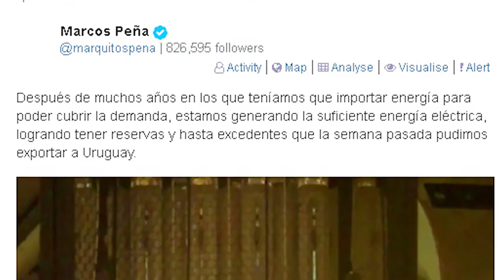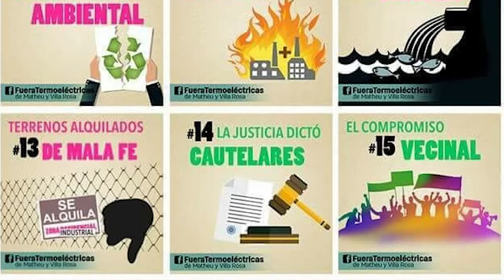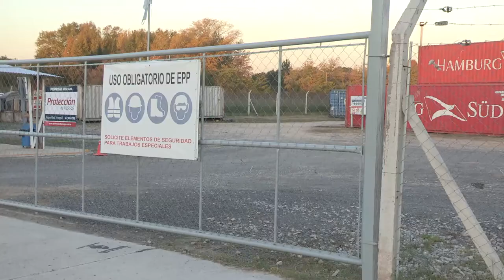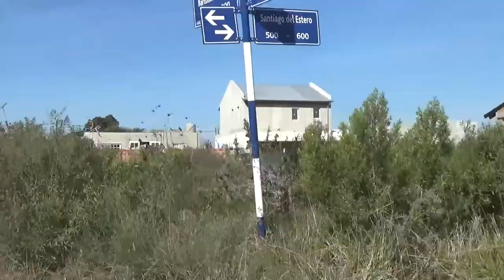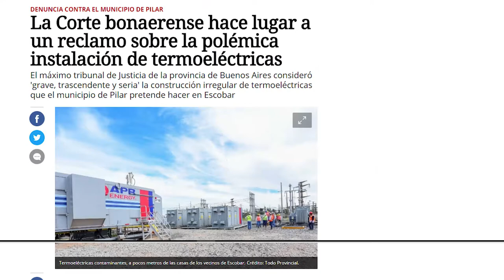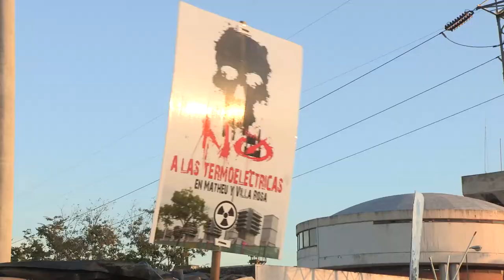Termoeléctricas: negocio para pocos, contaminación para muchos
La radicación de dos centrales termoeléctricas en Pilar tiene a los vecinos en alerta permanente. Autorizadas mediante irregularidades, favores políticos y beneficios para empresarios amigos del poder, la contaminación y el peligro se instala en la puerta de los habitantes de Pilar y Escobar.